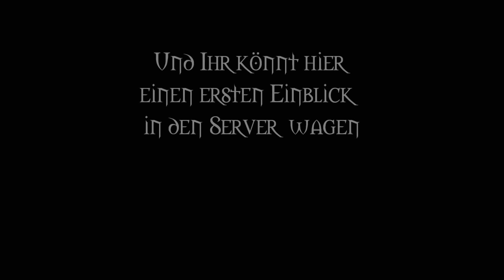UWC Atlantis Vorschau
Hier könnt ihr erste Einblicke in den neuen Atlantiv V5 werfen, welcher Ende Mai bei UWC erscheint. uwc-network.eu